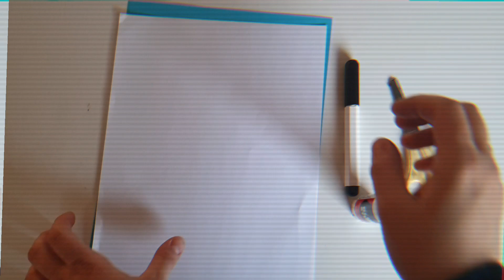Kids Hair Salon | with scissors and pencil|Funny Creative Activity| DIY Crafts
Easy| fun for kids|sensory play |Easy Activities for kids. Funny. Easy. Home.

For more follow on instragram

For more follow on Facebook